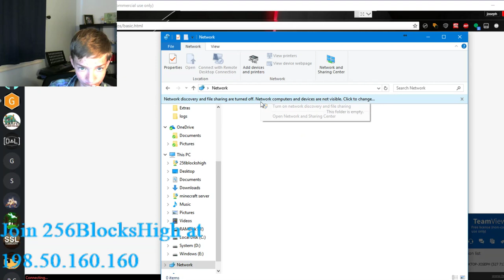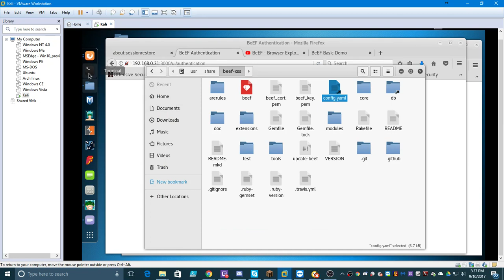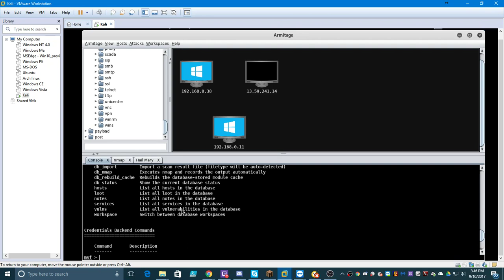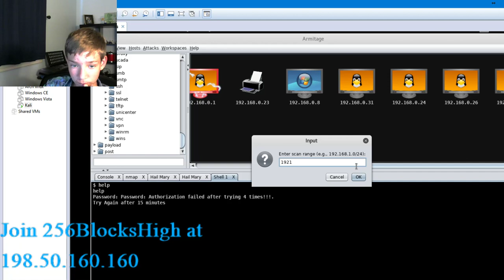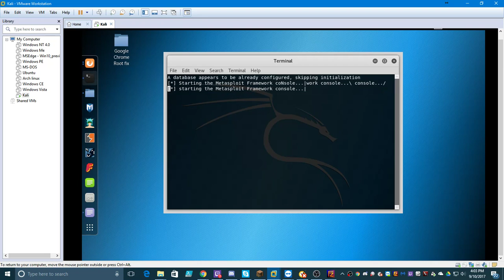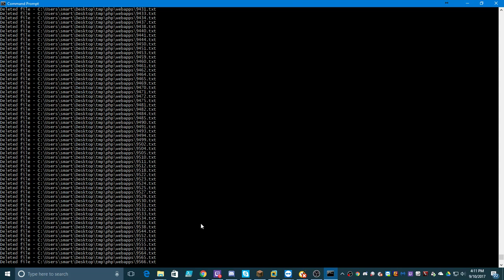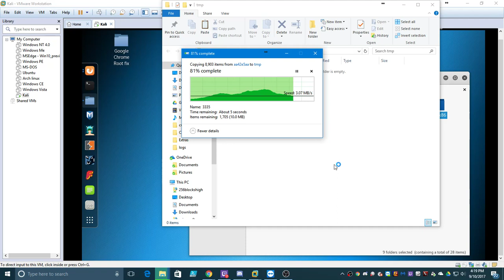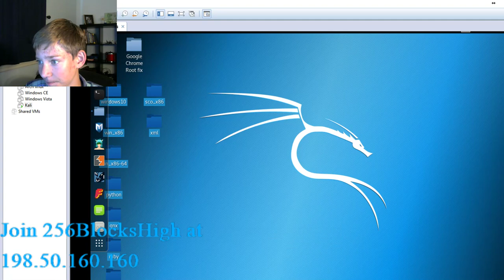How I hacked my brothers pc!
In this video, Joseph hacks into his brothers pc and network by using exploit tools like armitage (metasploit gui) and BeEF!